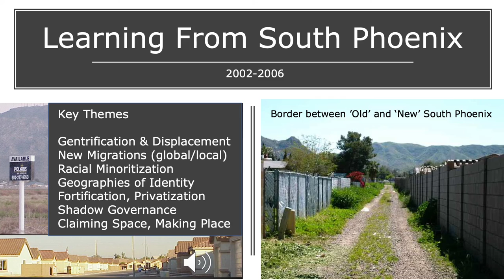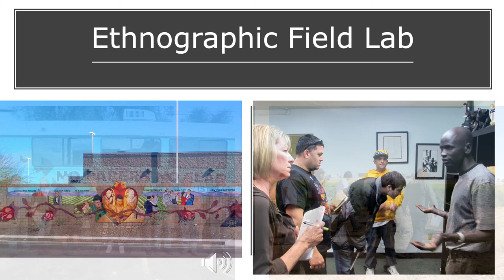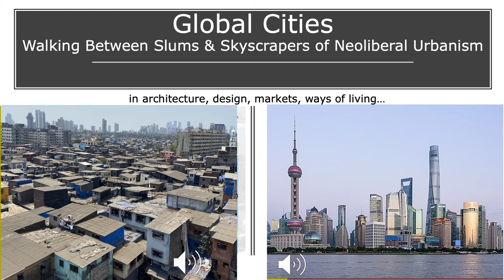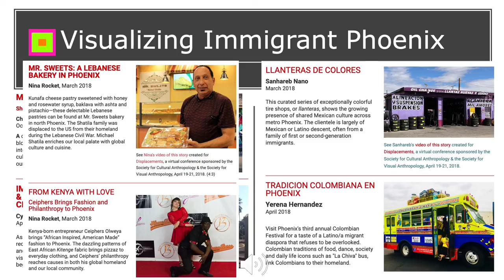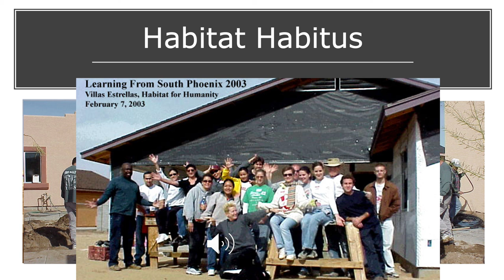Which Way the City? Collaborative Learning Beyond the Classroom (2022)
By Kristin Koptiuch. This intervention envisions the city as an urban laboratory for beyond-the-classroom learning through my experience teaching the city in four thematically different undergraduate courses at Arizona State University in metropolitan Phoenix, Arizona. Courses explored neighborhood gentrification, city transnationalization, migrant city remaking, and inequalities of global neoliberal urbanism. Grounding in key urbanist concepts, inspirational readings, basic fieldwork techniques, and event-scene guidance, turned students into urban ethnographers whose intrepid, creative, individual work, once unleashed, created unexpectedly fruitful collaborative research adventures. The city-as-classroom worked for both in-person fieldwork and virtually, by adapting multimodal digital technologies to explore distant cities and build comparative global insights. Short assignments required students to address public audiences via websites or exhibitions, encouraging responsible writing and excitement at making potentially meaningful impact beyond the classroom. Such experiential learning especially cultivated students’ receptivity toward, and appreciation of the vibrant everyday urbanism practiced by planners-from-below in disinvested, minoritized communities.